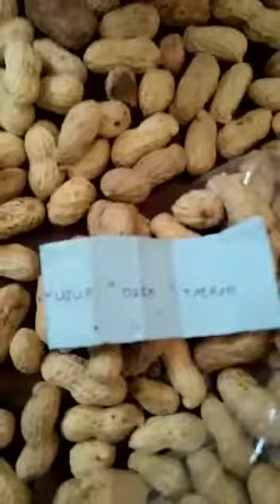Sabu dalam kacang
Pengedar sabu dengan modus dimasukkan ke dalam kulit kacang.